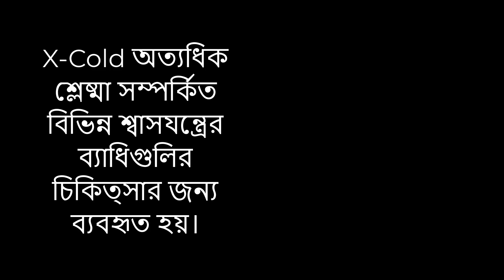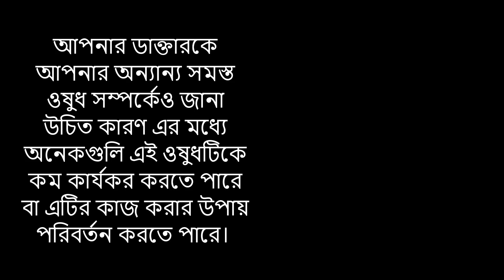X-Cold এর ব্যবহার | X-Cold কিভাবে কাজ করে | X-Cold এর পার্শ্বপ্রতিক্রিয়া ভিডিওটি সর্ম্পুন্ন দেখুন